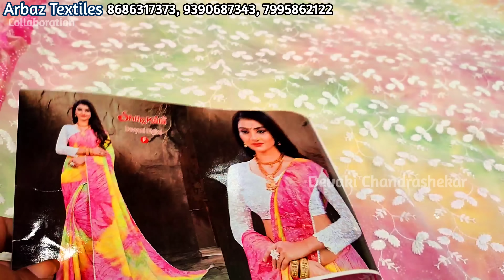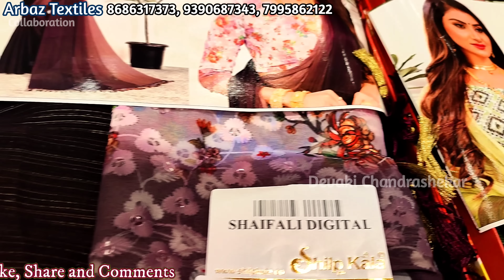శారీ బిజినెస్ కోసం .. Wholesale Latest Collection of Branded Catalogue Sarees 2022@lowest prices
One of the Biggest wholesale ladies clothing Mall of India Arbaz Textiles (The Best Genuine Wholesaler of the Textiles Industry) is celebrating 1st Anniversary
friends, I am very happy to inform you all that more than 15000 persons started their new business after watching my videos from ARBAZ TEXTILES and successfully running ...
ARBAZ TEXTILES is giving exclusive offers to our viewers
1. The minimum purchase is Rs. 5000/-
2. Cash Return (100%) or Exchange ( within 100 Days)
3. You can select & order through WhatsApp video call
4. Free Transport facility available ( on Rs. 20000/-above purchase)

Wholesale Branded Undergarments, Nightys, Petticoats, Blousepieces & Kidswear@Arbaz Textiles
Latest Collection of Beutiful Wholesale Sarees in@Charminar, Hyderabad with Exclusive offers
wholesale Designer Dailywear & Fancy synthetic Catalogue Sarees@Cheap price @Arbaz Textiles

from Arbaz Textiles Wholesale Showroom | contact numbers
ARBAZ TEXTILES
21-2-552 to 570
1st floor,esa state,
opp ;dargah,urdu galli,
 patel market , hyderbad

Best Wholesale Sarees@Charminar With Price & Exclusive offers|Latest Dailywear Saree Collection 2022